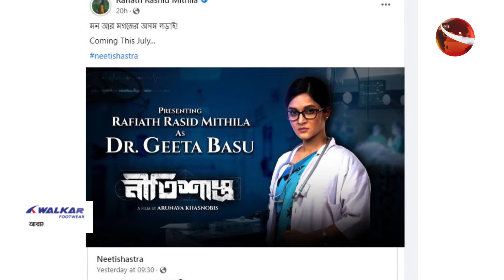লাইফ স্টাইল 24 | Lifestyle 24 | Ep-411 | 23 June 2022 | Channel 24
লাইফ স্টাইল 24 | Lifestyle 24 | Ep-411 | 23 June 2022

»» Office Address:
Bangladesh.